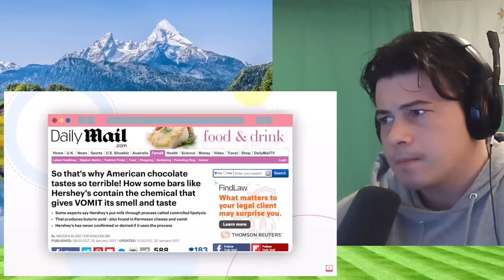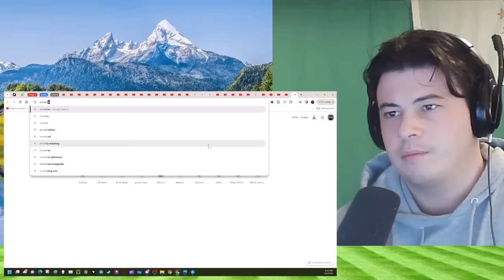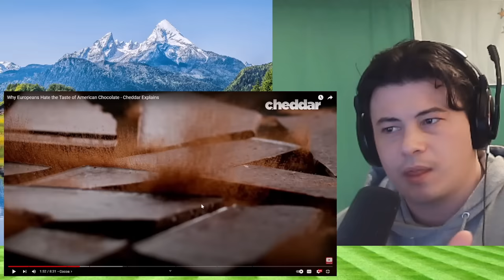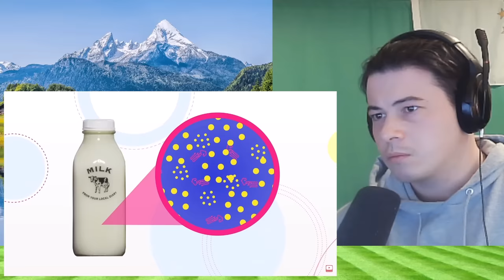American Reacts Why Europeans Hate the Taste of American Chocolate - Cheddar Explains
McJibbin
USA